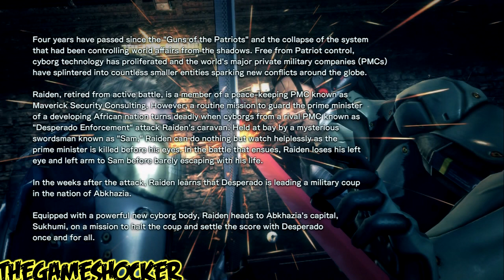Metal Gear Rising Revengeance Demo PT.1 Gameplay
i have mixed feeling about this game. Ill explain in the next video.